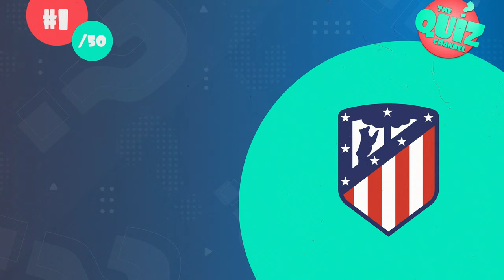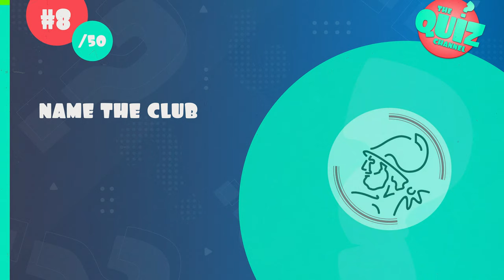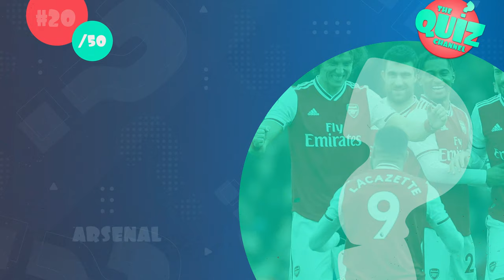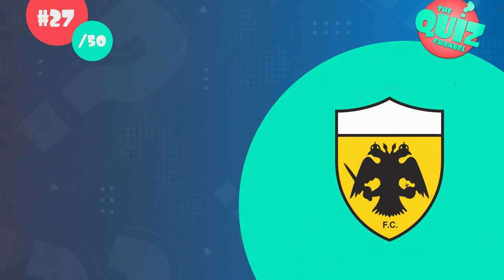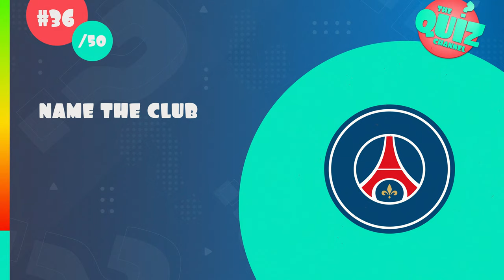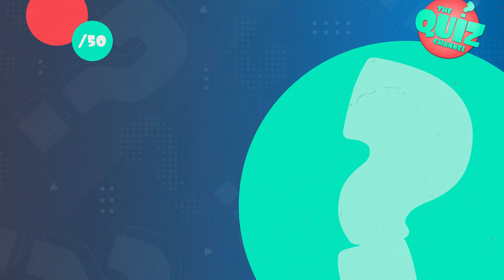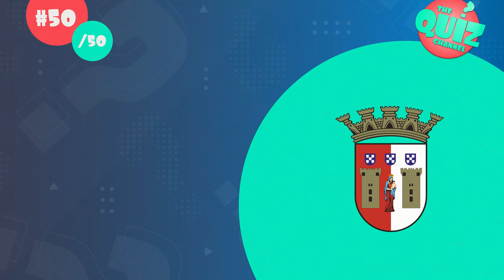Guess the Football (Soccer) Team Logo Quiz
Football fans, this quiz is for you! Can you guess the football team by the logo? I have collected the badges or logos of 50 of Europe's top football teams that you will be seeing one by one and your challenge is to name the club. How many soccer clubs can you guess correctly in this football logo quiz?